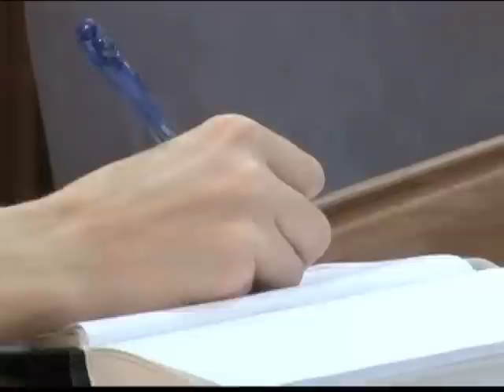Radulović: Stručnjaci ne žele u politiku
U ovom trenutku u Srbiji bivši ministar privrede Saša Radulović i njegovi saradnici vode kampanju i sakupljaju potpise za izlazak na predstojeće izbore. Kao nov čovek u politici, Radulović je pokazao da ne drži mnogo do lepih obećanja i lakih rešenja - a o tome šta očekuje od izbora i šta nudi građanima, razgovarao je sa dopisnikom Glasa Amerike iz Beograda - Radetom Rankovićem.